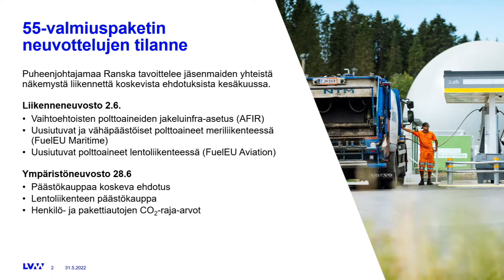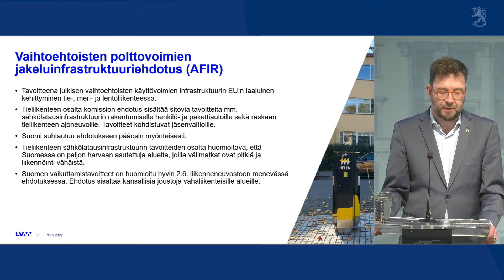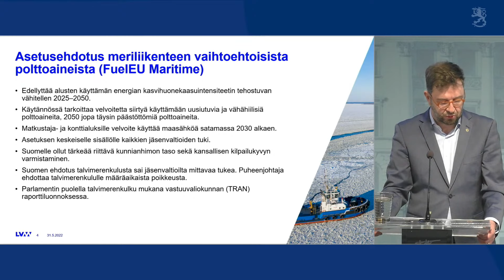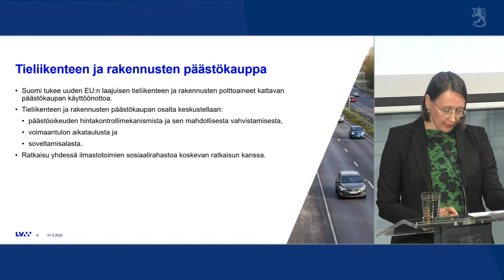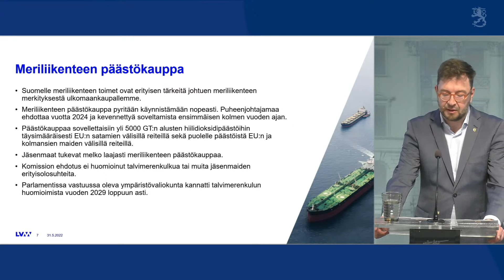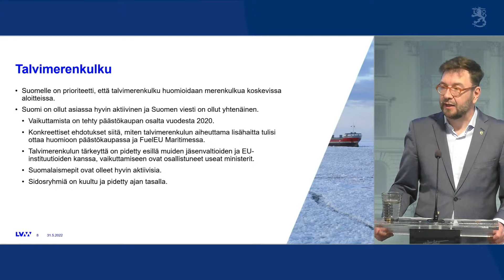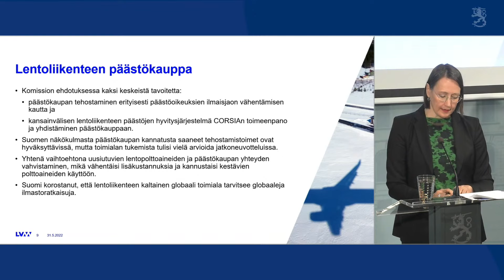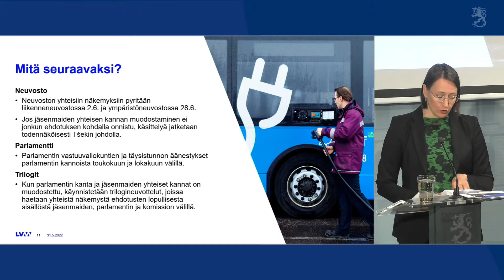Tiedotustilaisuus EU:n ilmastopaketin liikennettä koskevista ehdotuksista 31.5.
Liikenne- ja viestintäministeriö järjesti tiistaina 31.5. klo 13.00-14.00 tiedotustilaisuuden EU:n ilmastopaketin liikennettä koskevista ehdotuksista. Tilaisuus järjestettiin Valtioneuvoston linnassa.

EU pyrkii vähentämään päästöjään vähintään 55 prosenttia vuoteen 2030 mennessä vuoden 1990 tasosta. Euroopan komissio julkisti heinäkuussa 2021 suuren ilmastopaketin, niin kutsutun 55-valmiuspaketin, jonka avulla vuoden 2030 päästövähennystavoite saavutetaan. 55-valmiuspaketti sisältää useita liikennesektorin ehdotuksia, muun muassa päästökaupan laajentamisen uusiin liikennemuotoihin sekä toimia uusiutuvien polttoaineiden lisäämiseksi. Puheenjohtajamaa Ranska hakee ehdotuksiin yleisnäkemyksiä sekä 2.6. järjestettävässä liikenneneuvostossa että 28.6. pidettävässä ympäristöneuvostossa.

Tiedotustilaisuudessa tiistaina 31.5. liikenne- ja viestintäministeri Timo Harakka kertoi 55-valmiuspakettiin kuuluvien liikennealoitteiden etenemisestä Suomen neuvottelutavoitteiden näkökulmasta. Ministeri Harakka kertoi muun muassa Suomen kansallisten erityisolosuhteiden huomioimisesta ehdotuksissa sekä edistyksestä koskien tieliikenteen ja rakennusten päästökauppaa.